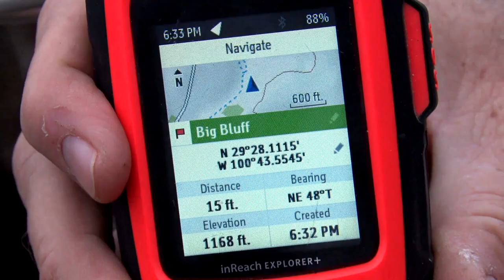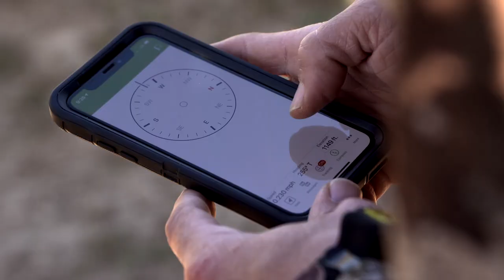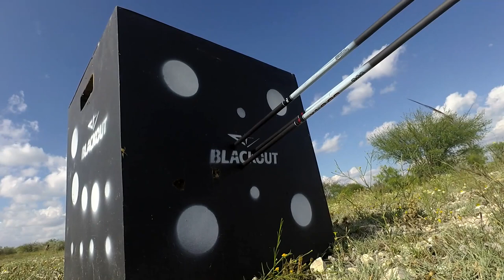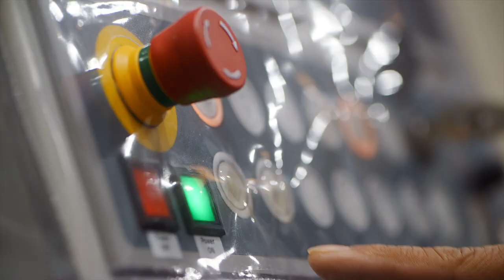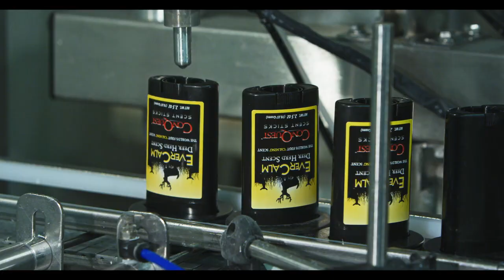How to Track Deer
Tracking animals after the shot is something that any hunter must learn.  None of us want to ever see an animal be lost or suffer in the field after a shot and in this show, we look at hunts that haven't ended the way we hoped they would and we share from many lessons learned from time in the field tracking animals after the shot.